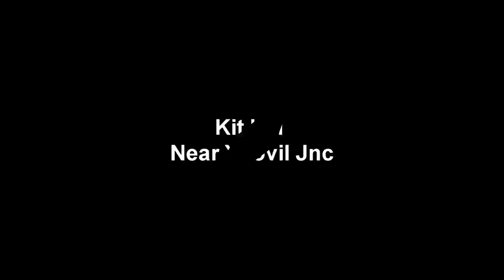Tangmere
Tangmere on the Cathedrals Express.